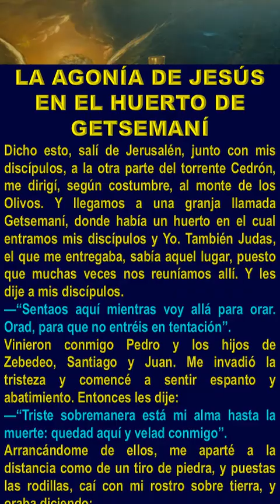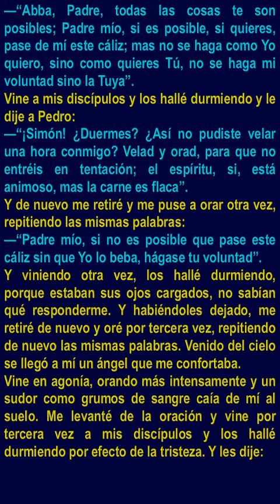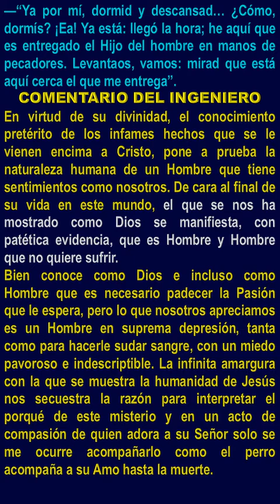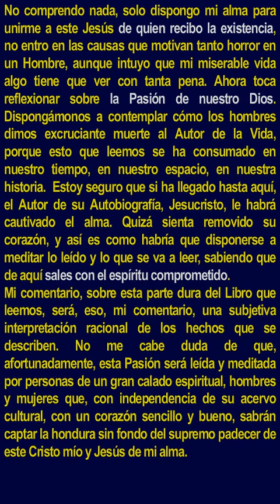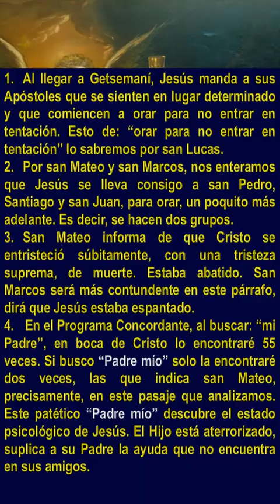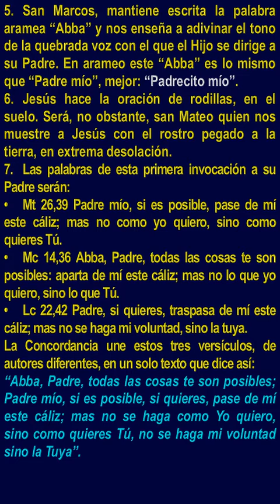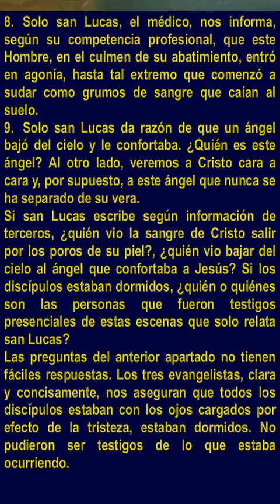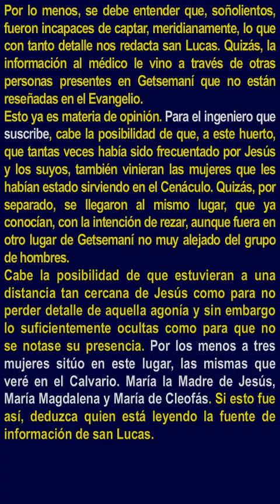🟡LA AGONÍA DE JESÚS EN EL HUERTO DE GETSEMANÍ🟡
Solo san Lucas, el médico, nos informa, según su competencia profesional, que este Hombre, en el culmen de su abatimiento, entró en agonía, hasta tal extremo que comenzó a sudar como grumos de sangre que caían al suelo.
Solo san Lucas da razón de que un ángel bajó del cielo y le confortaba. ¿Quién es este ángel? Al otro lado, veremos a Cristo cara a cara y, por supuesto, a este ángel que nunca se ha separado de su vera.
Si san Lucas escribe según información de terceros, ¿quién vio la sangre de Cristo salir por los poros de su piel?, ¿quién vio bajar del cielo al ángel que confortaba a Jesús? Si los discípulos estaban dormidos, ¿quién o quiénes son las personas que fueron testigos presenciales de estas escenas que solo relata san Lucas?
Las preguntas del anterior apartado no tienen fáciles respuestas. Los tres evangelistas, clara y concisamente, nos aseguran que todos los discípulos estaban con los ojos cargados por efecto de la tristeza, estaban dormidos. No pudieron ser testigos de lo que estaba ocurriendo.
Por lo menos, se debe entender que, soñolientos, fueron incapaces de captar, meridianamente, lo que con tanto detalle nos redacta san Lucas. Quizás, la información al médico le vino a través de otras personas presentes en Getsemaní que no están reseñadas en el Evangelio.
Esto ya es materia de opinión. Para el ingeniero que suscribe, cabe la posibilidad de que, a este huerto, que tantas veces había sido frecuentado por Jesús y los suyos, también vinieran las mujeres que les habían estado sirviendo en el Cenáculo. Quizás, por separado, se llegaron al mismo lugar, que ya conocían, con la intención de rezar, aunque fuera en otro lugar de Getsemaní no muy alejado del grupo de hombres.
Cabe la posibilidad de que estuvieran a una distancia tan cercana de Jesús como para no perder detalle de aquella agonía y sin embargo lo suficientemente ocultas como para que no se notase su presencia. Por los menos a tres mujeres sitúo en este lugar, las mismas que veré en el Calvario. María la Madre de Jesús, María Magdalena y María de Cleofás. Si esto fue así, deduzca quien está leyendo la fuente de información de san Lucas.